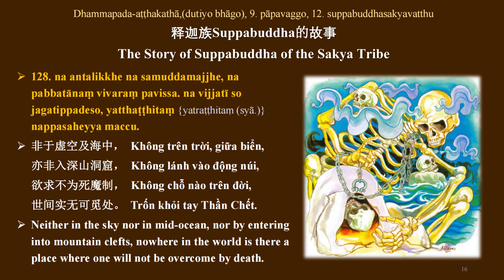Dhammapada 128，The Story of Suppabuddha of the Sakya Tribe ｜Sayadaw U Kumarabhivamsa